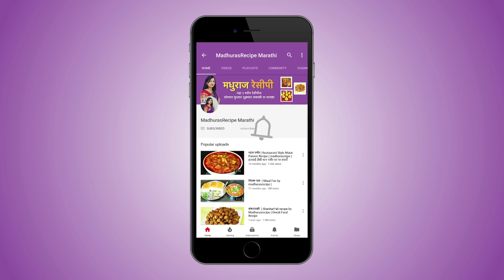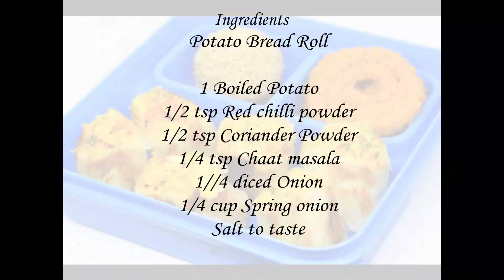झटपट ४ प्रकारचे ब्रेड रोल | ४ types Bread roll | Tiffin Recipes | Madhura Recipes | Ep - 394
recipe/marathi-video-recipes

These bread rolls are very simple and easy to make. These can be a good lunch box option for your kids. Schools have reopened. So here are quick and easy lunch box options for you which your kids will definitely love. Do try these and drop a comment for me.

Ingredients:
For Potato Bread Roll
• 1 Potato
• 1/2 tsp Red chili powder
• 1/2 tsp Coriander powder
• 1/4 tsp Chat masala
• 1/4 cup finely chopped Onion
• 1/4 cup chopped Spring onion
• Salt to taste
• Butter
For Cream Cheese Sandwich
• 3 tbsp Cheese spread
• 2 tbsp chopped Red capsicum
• 2 tbsp chopped Yellow capsicum
• 2 tbsp chopped Green capsicum
• Chili flakes
• 1/4 tsp Mixed herbs
• 1/4 tsp Black pepper powder
• 1/4 tsp Garlic powder
• 3 Bread slices
For jam Roll
• Strawberry jam
• Chopped assorted Dry nuts
• Bread slices
For Egg Roll
• 1 tbsp Oil
• 1/4 cup finely chopped Onion
• 2 tbsp boiled Corns
• 2 tbsp finely chopped Carrot
• 1/4 tsp Turmeric powder
• 1/4 tsp Red chili powder
• 1/2 tsp Ginger- Garlic paste
• 2 tbsp chopped Spring onion
• Salt to taste
• 1 Egg
• Butter

Method:
• Boil and mash the potato.
• Add red chili powder, coriander powder, chat masala, onion,
  spring onion, salt to taste and mix well.
• You can add veggies of your choice. Stuffing is ready.
• Take bread slices and cut their edges off.
• Roll the slices with rolling pin.
• Make roll of stuffing and put it at the center of the slice.
• Spread water along the edges of the bread and roll it.
• Heat up a pan.
• Spread some butter all over the roll.
• Put the buttered side on the pan and roast until it turns nice and
  crispy.
• You can shallow fry the rolls if you want.
• You can use ghee, oil instead of butter.
• Roast the rolls nice and crispy from all sides.
• Take the rolls off the pan and cut them into 2 pieces.
• You can pack a whole roll if you want.
• You can serve these rolls with ketchup or chutney. These rolls
  taste nice as it is.
• Take cheese spread into a bowl.
• You can use hung curd, mayonnaise or paneer.
• Drain water from paneer, mash it a little and use.
• Add red, yellow & green capsicum. You can add veggies
  according to your choice and availability.
• Add chili flakes, mixed herbs, black pepper powder, garlic powder
• You can use fresh minced garlic in place of garlic powder.
• Take bread slices, cut their edges off and flatten them with a
  rolling pin.
• Fill the stuffing and spread it.
• Spread some water along the edges of the bread and roll it.
• You can use chapatti or tortilla in place of bread.
• You don’t have to roast these rolls.
• Cut the rolls and pack in the tiffin.
• You can garnish these with a dollop of tomato sauce or an olive.
For jam Roll
• In a bowl take jam.
• You can use any jam of your choice.
• Add dry nuts and mix well.
  rolling pin.
• Spread the jam and cover it with another slice leaving some gap
  along the edge.
• Spread jam on second slice and cover it with another slice leaving
  some gap along the edge.
• Spread the jam on the third slice and roll the slices together.
• Make nice and tight roll.
• Cut the roll into 3 portions and pack them in the lunch box.
For Egg Roll
• Add onion, boiled corns, carrot and fry it well for about 2-3
  minutes.
• Add turmeric powder, red chili powder, ginger-garlic paste, spring
  onion and mix well.
• You can add garam masala, green chili if you want.
• Fry for about a minute.
• Add salt to taste and mix well.
• Break an egg and mix it well quickly.
• You can add a little mashed paneer instead of egg.
• Cook for just about a minute or two.
• Turn off the gas and stuffing is ready.
  rolling pin.
• Add the stuffing at the center of the bread.
• Spread some water along the edges and roll it.
• Spread some butter all over the roll and put the buttered side on
  the pan.
• Roast the roll well from all sides until nice and crispy.